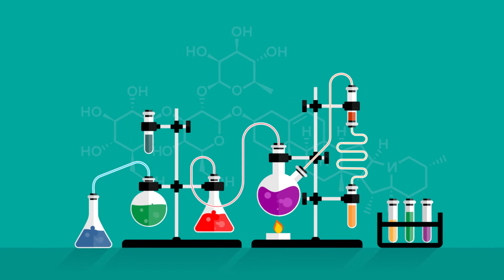10 mind-blowing MYTHS 😨 about the Coronavirus (COVID-19)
What are the main myths about coronavirus?

And what are the real facts? We will destroy the myths and reveal the facts in this video.

1. If you’ve got COVID-19 you will die

True, 81% of infected people have mild cases. 13% report the severe illness. 4% possess respiratory, multi-organ failure or septic shock. And only around 2% of those infected with COVID-19 die.

2. Face masks are useless

Wearing a face mask DOES NOT guarantee that you won’t get sick. Viruses can also transmit through the eyes and tiny viral particles can penetrate masks. However, masks are effective at capturing droplets, which is a main transmission route of coronavirus.

3. COVID-19 only hits the old people

Most middle-aged people will not become critically ill from COVID-19. But the illness may lead to other really serious respiratory symptoms and diseases.

4. A vaccine to cure COVID-19 is available

There is no vaccine for the new coronavirus right now. Developing a vaccine that is safe and effective in human beings will take many months.

5. Coronavirus is similar to flu

Most who get coronavirus will experience just similar to seasonal flu symptoms. But the overall profile of the disease, including its mortality rate (which is roughly 1%), looks more serious and 10 times more deadly than seasonal flu.

6. The new coronavirus was deliberately created by people

No evidence suggests that the virus is man-made. A disease outbreak happens when a virus that is common in an animal such as a pig, bat or bird undergoes changes and passes to humans. This is likely how the new coronavirus came to be.

7. Anyone can get coronavirus testing

No, testing is not widely available. If you think you may have been exposed to or infected with COVID-19, it is recommended to call your doctor. But clinicians will use their judgment to determine if a patient has signs and symptoms compatible with COVID-19 and whether the patient should be tested.

8. Heat can affect the coronavirus

Yes, it can, but only extreme heat. Things, like taking a hot shower or bath, sipping hot tea, or just being in warm weather, won't eliminate COVID-19.

9. If you have coronavirus, you'll definitely know

No, you won't. COVID-19 causes a wide range of symptoms. Many of which appear in other respiratory illnesses such as the flu and the common cold. In severe cases, it can lead to pneumonia-like illness. But early on, infected people may show no symptoms at all.

10. Regular water drinking prevents your lungs from the coronavirus

It is not true. The logic is that this will help to wash the virus down the esophagus so that it can be taken away by our stomach acid. But drinking just water every 15 minutes won't stop you from getting sick.

10 myths timing:
00:00 - If you’ve got COVID-19 you will die
00:25 - Face masks are useless
00:46 - COVID-19 only hits the old people
01:00 - A vaccine to cure COVID-19 is available
01:11 - Coronavirus is similar to flu
01:26 - The new coronavirus was deliberately created by people
01:46 - Anyone can get coronavirus testing
02:09 - Heat can affect the coronavirus
02:24 - If you have coronavirus, you'll definitely know
02:46 - Regular water drinking prevents your lungs from the coronavirus

Created:
Darvideo Animation Studio (darvideo.tv)
Idea: Yuriy Polyashko
Animation: Anton Grippa
Voice Over: Tim Wells
2020